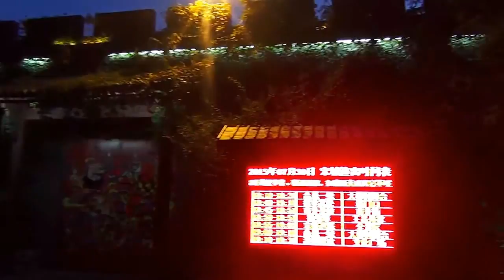201507杭州宋城4 宋城千古情大劇場 文化廣場 美食街 肚兜節 潑水節 江南旅遊